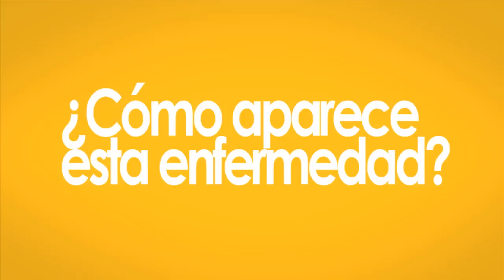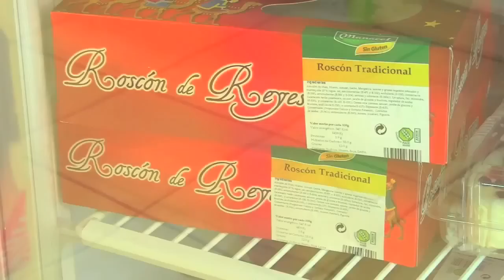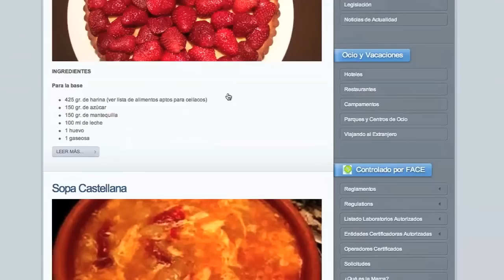Causas y consecuencias de la celiaquía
El director de medicina interna del Hospital General de Castellón, Bernardino Roca, explica qué es celiaquía, así como las causas y consecuencias de esta enfermedad. El reportaje realizado por estudiantado de la Universitat Jaume I recoge también testimonios de enfermos de celiaquía sobre productos de consumo, etiquetado de alimentos sin gluten, ayudas públicas, etc.

Vídeo producido por los alumnos del Grado en Comunicación Audiovisual de la UJI José Vicente Anglés Ciurana, Carlos Garrido Tortajada, Paula Sos Torres, Francesc Caballer Alegre, Agustín Casino Gozalbo dentro del proyecto Labcom-Ciència coordinado por el profesor del Departamento de Ciencias de la Comunicación Francisco López Cantos, con la colaboración del Laboratorio de Comunicación Audiovisual y la Unidad de Cultura Científica y de la Innovación de la Universitat Jaume I.

Causes i conseqüències de la celiaquia

El director de medicina interna de l'Hospital General de Castelló, Bernardino Roca, explica què és celiaquia, així com les causes i conseqüències d'aquesta malaltia. El reportatge realitzat per alumnat de la Universitat Jaume I recull també testimonis de malalts de celiaquia sobre productes de consum, etiquetatge d'aliments sense gluten, ajudes públiques, etc.

Vídeo produït pels alumnes del Grau en Comunicació Audiovisual de l'UJI José Vicente Anglés Ciurana, Carlos Garrido Tortajada, Paula Sos Torres, Francesc Caballer Alegre, Agustín Casino Gozalbo dins del projecte Labcom-Ciència coordinar pel professor del Departament de Ciències de la Comunicació Francisco López Cantos, amb la col·laboració del Laboratori de Comunicació Audiovisual i la Unitat de Cultura Científica i de la Innovació de la Universitat Jaume I.

Causes and consequences of celiac disease

Bernadino Roca, director of Internal Medicine at the General Hospital in Castelló, explains what celiac disease is, as well as the causes and consequences of this disease. This report carried out by students at the Universitat Jaume I also collects testimonies of patients with celiac disease about consumer products, gluten-free labeling, public aids, and so on.

Video produced by students of the Bachelor's Degree in Audiovisual Communication at the UJI José Vicente Anglés Ciurana, Carlos Garrido Tortajada, Paula Sos Torres, Francesc Caballer Alegre, Agustín Casino Gozalbo project coordinated by Francisco López Cantos, lecturer at the Department of Communication Sciences, with the collaboration of the Communication Sciences Laboratory and the Scientific Culture and Innovation Unit at the Universitat Jaume I
Labcom-Ciència UJI 2013